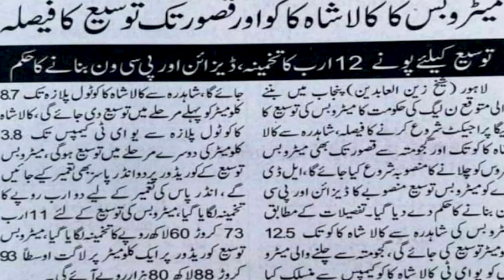Metro Bus project Lahore | Latest Update of Extension | Lahore to Kasur | Property Help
The *"Property Help"* is a Pakistan-Based exclusive Real Estate Company that helps small-budget property investors grow their wealth, build their dream home, and secure their loved ones' future.

Our services is to provide consultancy about property Buy, Sell, and Rent.

*Core Projects:*
✅DHA LHR(All phases)
✅BAHRIA TOWN LHR
✅BAHRIA ORCHARD LHR
✅ LAHORE SMART CITY
✅ IQBAL GARDEN
✅ AL-NOOR ORCHARD
✅ AL-JALIL GARDEN
✅ AL-REHMAN GARDEN
✅ OMEGA RESIDENCIA
✅ NEW LAHORE CITY
✅ ZAITOON CITY
✅ AL-KABIR TOWN
✅ KINGS TOWN
✅ PARK VIEW CITY
✅DREAM HOUSING
✅ETIHAD TOWN
✅LAKE CITY
✅BISMILLAH HOUSING
✅CANAL VIEW FARMS
✅FARMERZ FARMS

IN ADDITION, WE ALSO DEAL IN ALL KIND OF RESALE PROPERTIES e.g: Plots/Houses/Apartments/Shops etc.